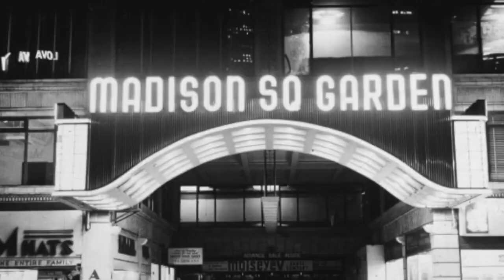Jeff Jarrett on discussing starting TNA with Jerry Jarrett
This show will take listeners on a journey not only through Jeff Jarrett’s Hall of Fame career as an in-ring performer but also his time as a promoter and company owner. Alongside Conrad Thompson, wrestling’s self-proclaimed “King of the Mountain” will look back at the Jarrett family history in the sports entertainment business that dates to 1946, his personal accomplishments, and his forays into company ownership with the creation of NWA Total Nonstop Action (now known as Impact Wrestling) and Global Force Wrestling.

Some copyrighted images may have been curated and altered to create uniquely transformative content.